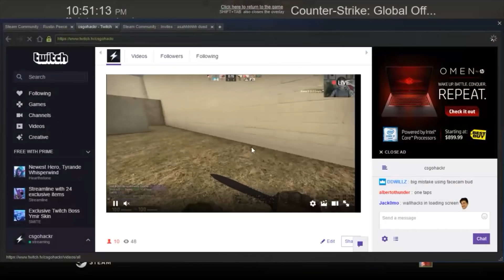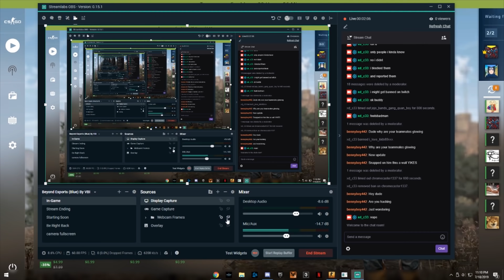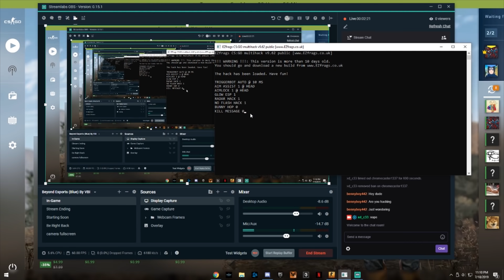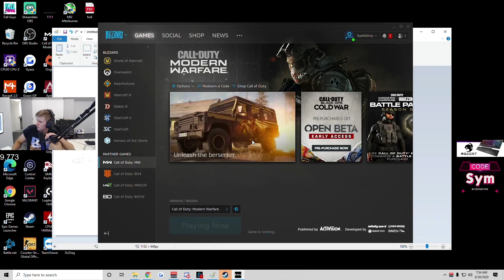Twitch Streamers Getting Caught CHEATING Compilation 2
Streamers:
1:20 - 2:12
8:12 - 8:35